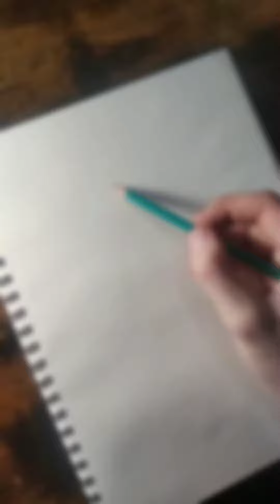Baby Yoda and Mandalorian Drawing (fast tutorial)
The book of Boba Fett inspired me to draw these iconic characters from the Star Wars movies.